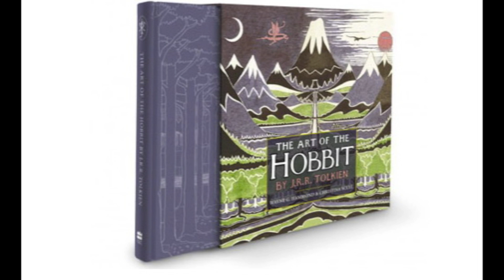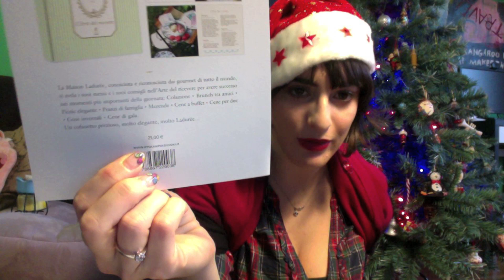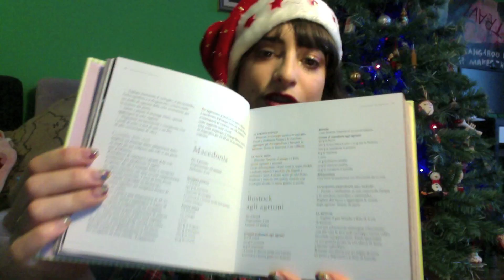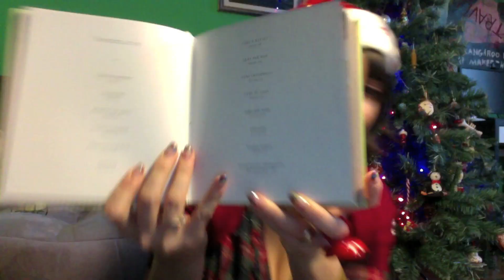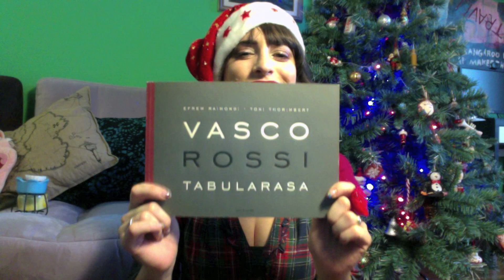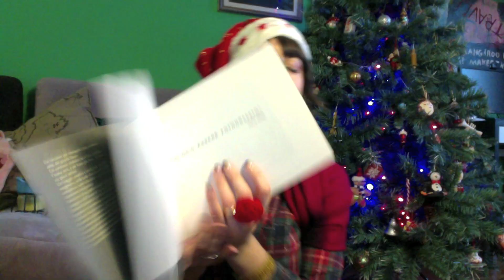Idee Regalo Natale #5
Ed eccoci finalmente alla 5° e ultima puntata di Idee Regalo Natale!
Spero che questi video vi siano piaciuti e vi siano stati utili!

Io e Pino vi mandiamo un abbraccio e i nostri migliori auguri di Buon Natale!
S.